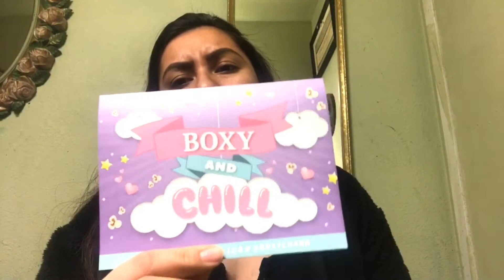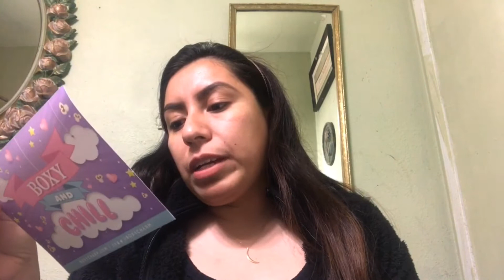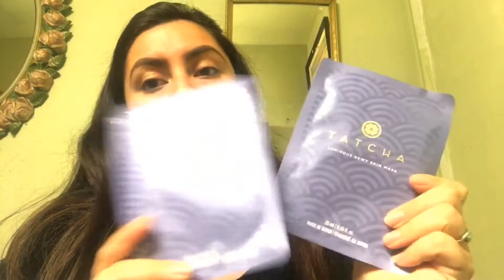First Boxycharm unboxing of 2019 : January 2019 boxycharm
Items included were:

Briogio hair mask : $16

Ofra liquid lipstick: $20

Tarte Rainforest of the Sea volume iii palette: $36

Tacha luminous dewy face mask (x2): $24

Star looks eye pencil: $19